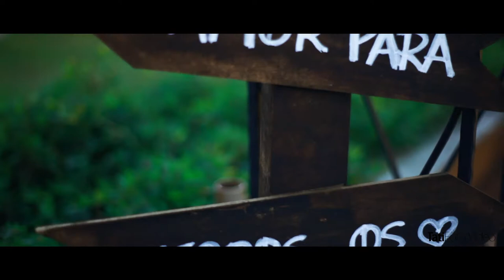EDUARDO E GABRIELA - TRAILER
WEDDING FILM - Eduardo e Gabriela
ESPAÇO : Recanto Callegari
LOCAL : Serra da Cantareira